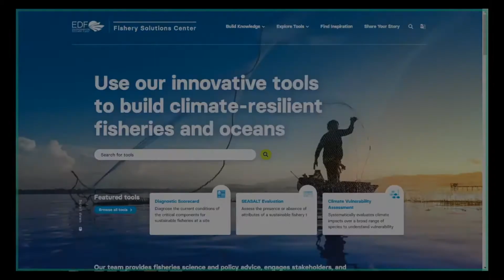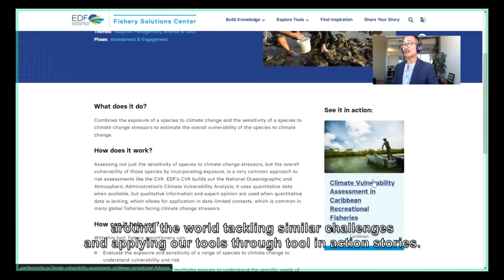Introducing the Climate Resilient Fisheries Toolkit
Jeff Young, Senior Manager of Global Capacity Development at the EDF Fishery Solutions Center, guides viewers through the new release of the Climate-Resilient Fisheries Toolkit. The Toolkit is an online collection of innovative tools and learning resources that help fishing communities and practitioners build resilience to climate change.

Video footage courtesy of Christian Bodhi/Pixabay